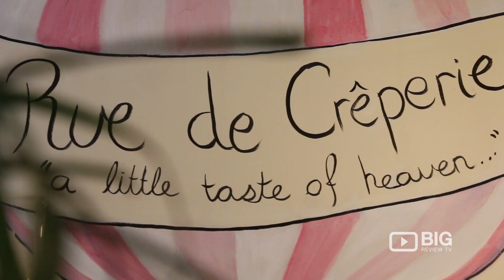Rue De Creperie Crepes Cafe in Fitzroy VIC serving Coffee and Galette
Have a taste of a delicious Crepes from Rue De Creperie. Enjoy their Coffee, Tea, Sweet Crepes, and Galettes. Located at 360 Brunswick St Fitzroy VIC Australia 3065